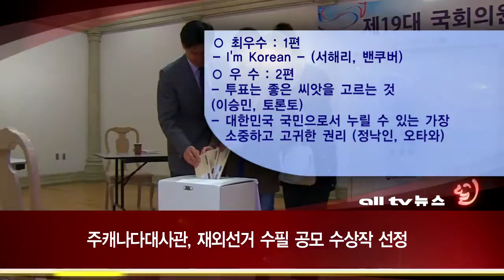주캐나다대사관, 재외선거 수필 공모 수상작 선정 ALLTV NEWS EAST 15AUG12